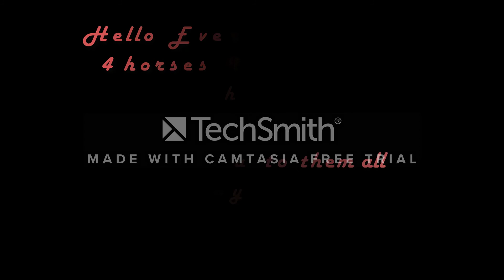Star Stable Online | My 4 New Horses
I always wanted these breeds and colours and since the haflinger foals came out I bought one of them as well hehe